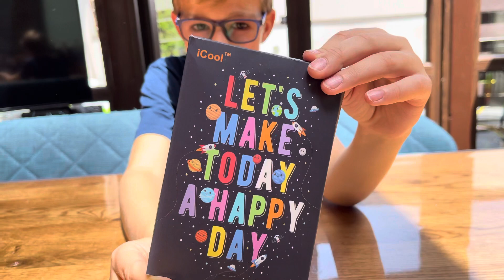Набір антистресів з Амазону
Сьогодні Бубчик розпакує бокс антистресів з Амазону!